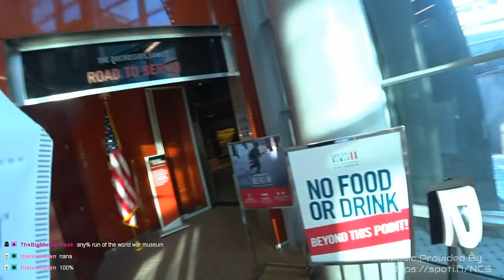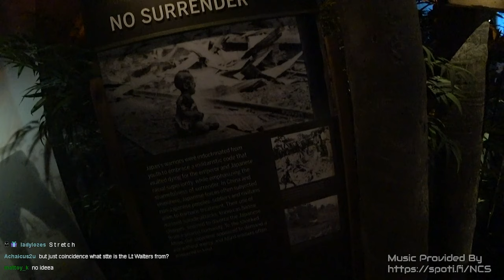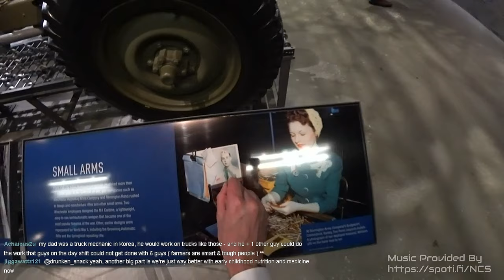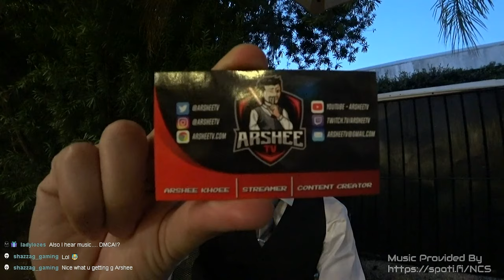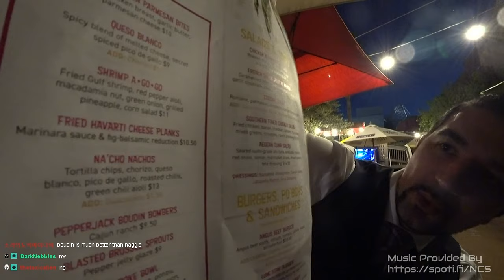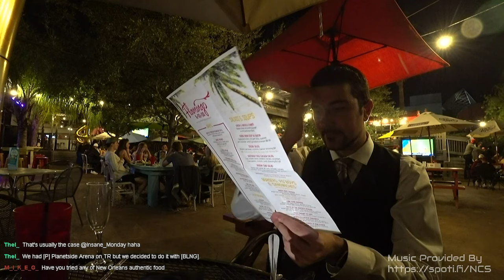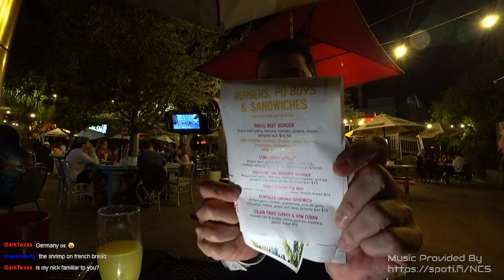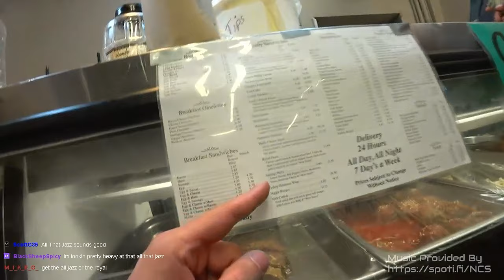Ep. 16 IRL VOD - New Orleans, Louisiana! World War 2 Museum and Bourbon Street!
Full VOD of Arshee and HondosElement in the RV exploring New Orleans, Louisiana!

11/21/20 - Episode 16 - Day 20 of the trip! Arshee and Hondos have made it to New Orleans!!
The day before HondosElement had a stream and had to take a break for today so Arshee is going solo!
Arshee will be first going by the National World War 2 Museum, followed by some local food afterwards! Once he is done there he is going to be heading down to Bourbon Street to see what all the excitement is all about!!